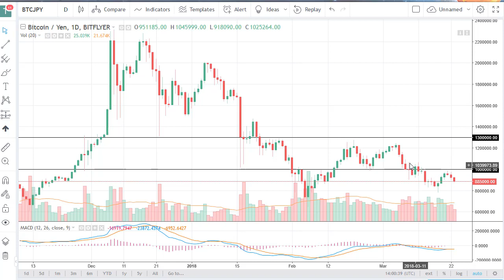Bitcoin (BTC/USD) Technical Analysis, March 26, 2018 by FXEmpire.com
The Bitcoin markets have drifted a bit lower on Friday again, as we continue to see a lackluster performance... For the full article go - BTC/USD Forecast March 26, 2018, Technical Analysis. Find more information about Forex and Commodities News Technical Analysis Fundamental Analysis and Brokers on FX Empire